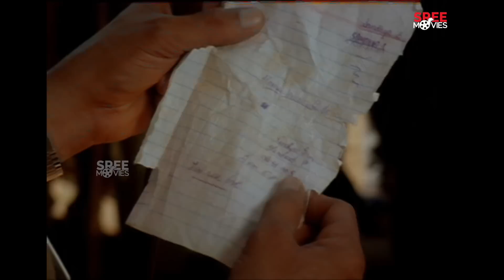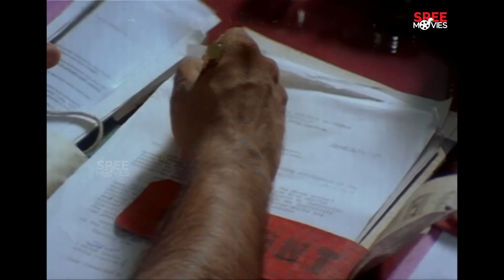വേഷം കെട്ട് പട്ടേരിയുടെ അടുത്ത് വേണ്ട🔥💥🔥💥| The Truth | Shaji Kailas | Mammootty | Vani Viswanath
The Truth is a 1998 Malayalam-language thriller film written by S. N. Swamy and directed by Shaji Kailas. Mammootty plays the lead role of an Indian Police Service officer investigating a political assassination.

Starring - Mammootty, Divya Unni, Murali, Vani Viswanath

|| ANTI-PIRACY WARNING ||